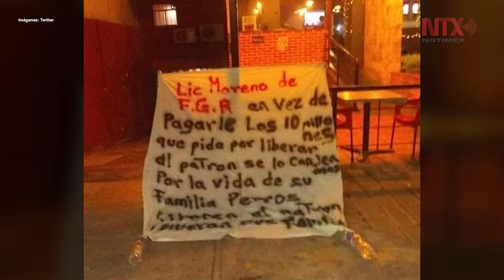Queman autos en Villahermosa tras detención del líder de un cártel local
En las últimas horas, usuarios de redes sociales han reportado que este martes en distintos puntos de Villahermosa, Tabasco, han sido quemados vehículos, luego de la detención del presunto criminal Trinidad Moreno, conocido como "El Pelón de las Playas".